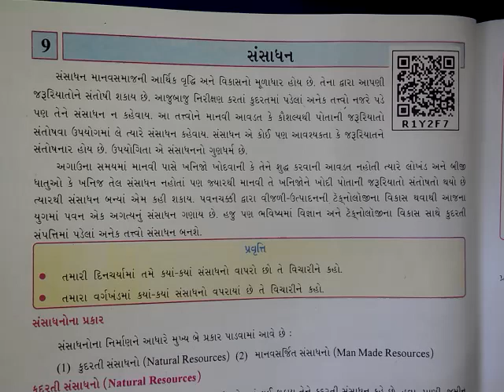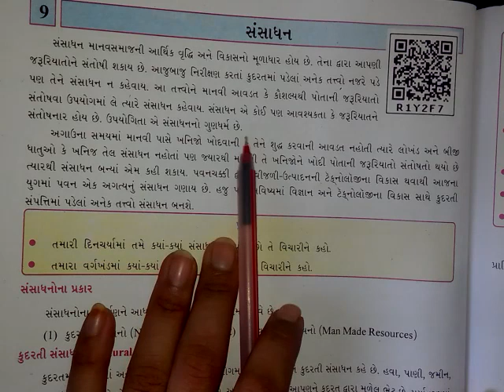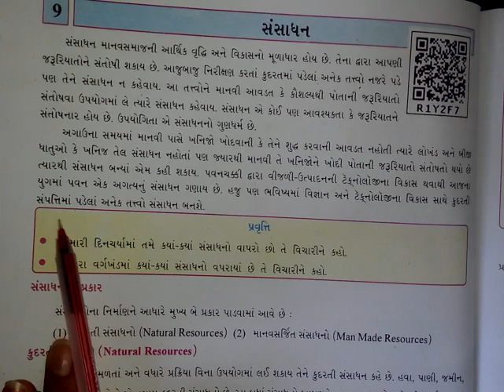std 8 social science ch 9 part 1